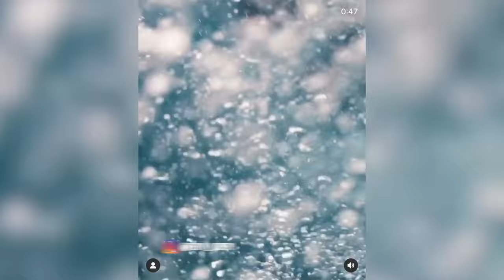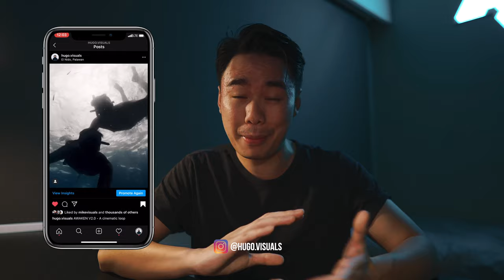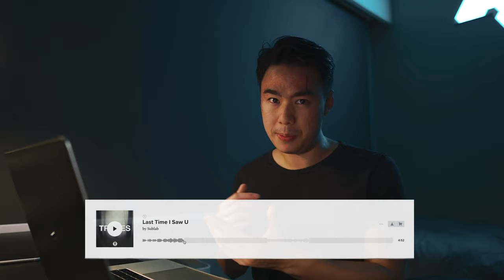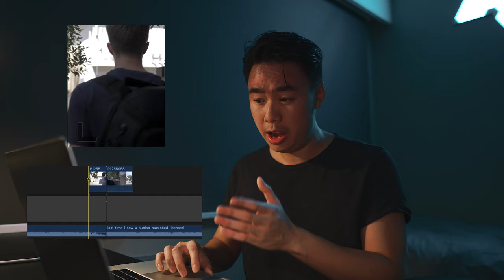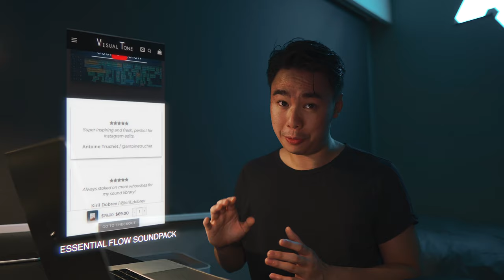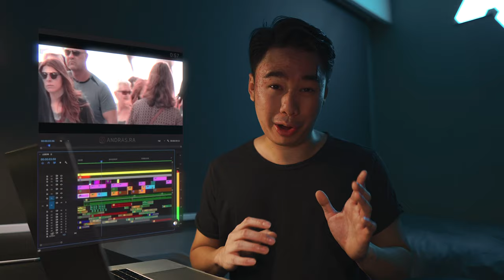How to edit Instagram Loop Videos like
I have been making all these BrynnorthLoop for the past 3 months & I got 400+ requests of how I made them, well you are in for a treat today cause I’ve made a tutorial for you guys and I will be sharing the 5+ TIPS of how I made these loops!

Thanks Matt, Angus and Tim for helping out with the footage